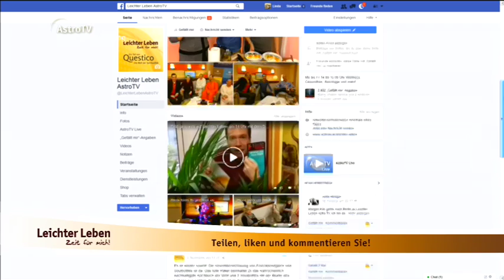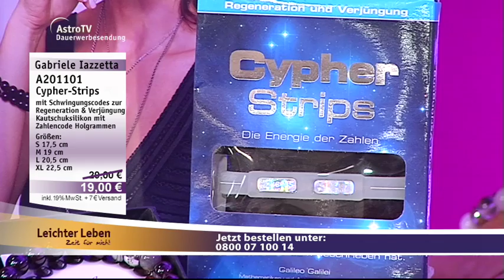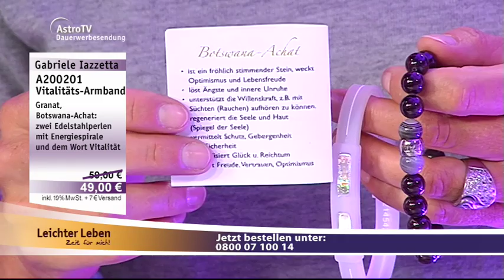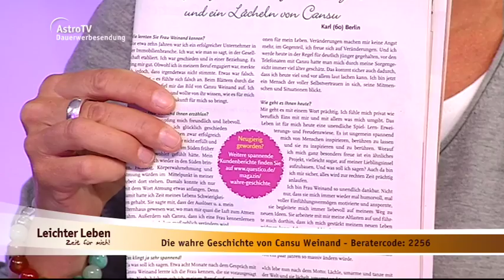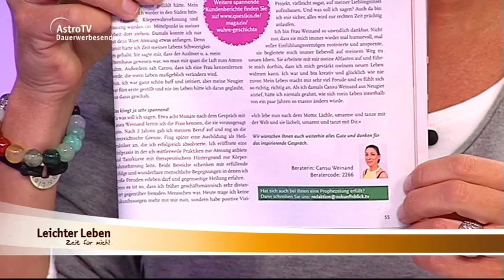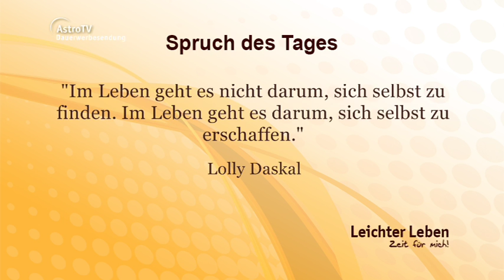Leichter leben vom 22.11.2016 mit Barbara Schöne, Gabriele Iazzetta und Stefanie Gralewski